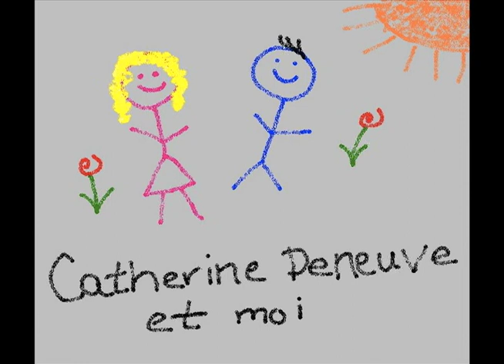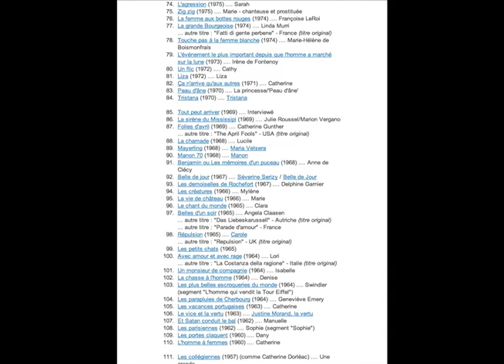Catherine Deneuve Fren